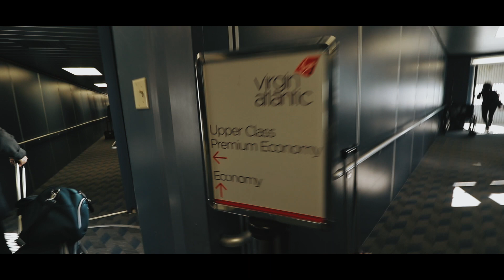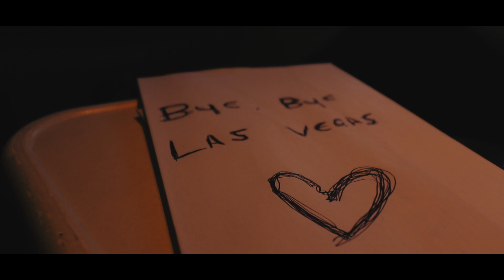PREMIUM ECONOMY With Virgin Atlantic - Las Vegas to London (Best Flight Ever!)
I STILL HAVE VACATION BLUES ABOUT LEAVING.

But we did get a cheeky upgrade to Premium Economy for the flight home which was amazing. I never want to fly anything less ever again.

But then once we got back to Surrey things got out of hand pretty quick... and the rest is history.

***LOOKING FOR MUSIC TO USE IN MY VIDEOS - If you are a producer or creator I am looking for music to use in my videos.
GEAR I’M CURRENTLY USING:

MAIN CAMERA:
- Canon 80d
- Canon EF-S 10-18 mm f/4.5-5.6 IS STM Wide Angle Lens
- Canon EF-S 24 mm f/2.8 STM Lens
- RØDE VIDEOMICPRO
- RØDE DeadCat GO Microphone Wind Shield

CURRENT VLOGGING CAMERA:
- Nikon 1 J5 (Don’t really use this at all anymore)

EDITING:
- Macbook Pro 13” Retina
- Final Cut Pro X (Videos)
- Affinity Designer (Artwork)
- Adobe Lightroom (Photos)